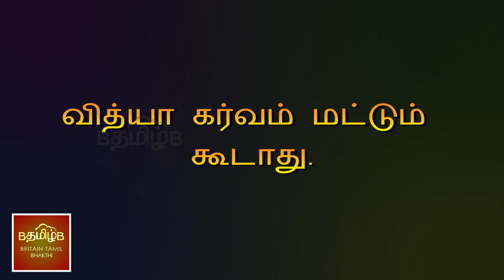வித்யா கர்வம் மட்டும் கூடாது.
யாரா இருந்தாலும் கல்வியோ,கலையோ எதுல

சிறந்தவராக இருந்தாலும், எந்த சமயத்துலயும்